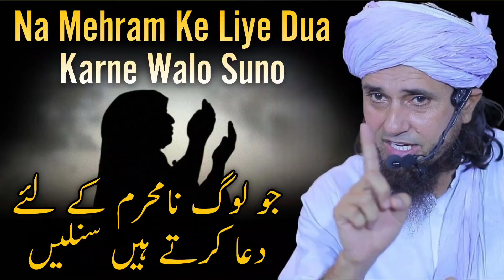Na Mehram Ke Liye Dua Karne Walo Suno | Mufti Tariq Masood | Aap Ke Masail Ka Hal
⬛ Aap Ke Masail Ka Hal | Solve Your Problems 🕌

⬛ Speaker: Mufti Tariq Masood

Mufti Tariq Masood: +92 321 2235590

JazakAllah

जज़ाकल्लाह!